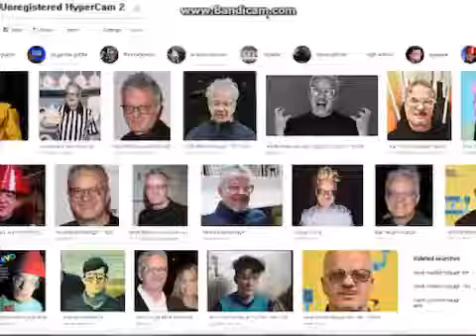mark mothersbaugh is pwned